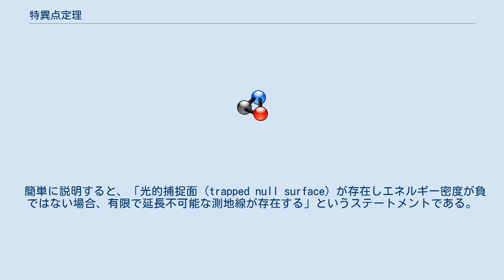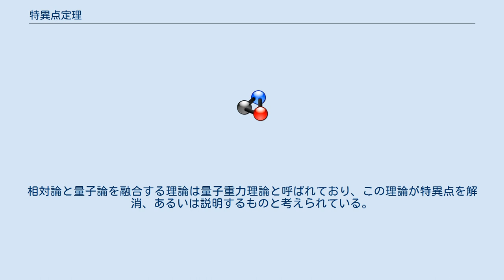特異点定理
スティーヴン・ホーキング
特異点定理（とくいてんていり）またはペンローズ・ホーキングの特異点定理（Penrose–Hawking singularity theorems）は、重力は重力の特異点を必要とするかどうか、という問いへの、一般相対性理論による結論のまとめである。
 これらの定理は、物質は妥当なエネルギー状況 (energy condition) を満たしているため、この問いに肯定的に回答している。
これは、妥当な物質をともなう一般相対性理論の厳密解は、一般相対性理論が崩壊する特異点を含んでいる、ということを示している。
 1960年代、時空のもつ大域的構造の研究に取り組んだホーキングとペンローズによって証明された特異点定理には、いくつかのヴァージョンがある。
 簡単に説明すると、「光的捕捉面 (trapped null surface) が存在しエネルギー密度が負ではない場合、有限で延長不可能な測地線が存在する」というステートメントである。
後半は時空多様体における「特異点」の数学的な定義である。
ほとんど一般的な状況で成立するので、一般相対性理論のもとでは特異点の存在は避けられない、と理解してよい。
ただし、特異点定理は、特異点の存在について述べるだけであり、特異点の形状や位置を特定するものではない。
 物理法則の視点からは、特異点の存在は、因果律を破壊する原因になるので避けたいものである。
ブラックホールなどの特異点は、事象の地平面で覆われることで問題にならないが、事象の地平面で覆われない「裸の特異点」が出現すれば物理的に厄介である。
ペンローズ はこの立場から、宇宙検閲官仮説 (cosmic censorship conjecture) を提唱した。
自然界には裸の特異点は存在しないだろう、という予想である。
しかし、この仮説の真偽については、明らかではなく、特殊な状況の数値シミュレーションでは裸の特異点が出現する、という報告もある。
 相対性理論の示す特異点はあくまで古典論の範囲においてであり、量子力学的効果が無視できなくなる領域では相対性理論は破綻すると考えられている。
したがって、量子効果を含めた特異点の考察は、ペンローズとホーキングの特異点の範囲外になる。
相対論と量子論を融合する理論は量子重力理論と呼ばれており、この理論が特異点を解消、あるいは説明するものと考えられている。
量子重力理論は現在多くの理論物理学者が構築中である。